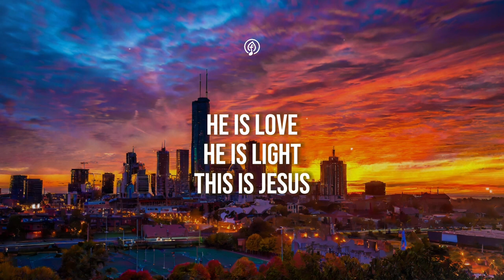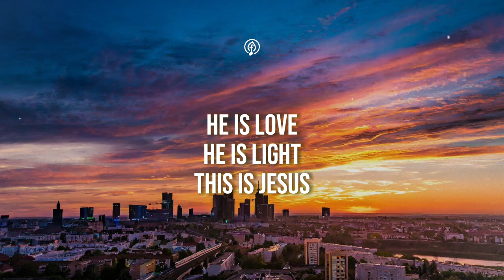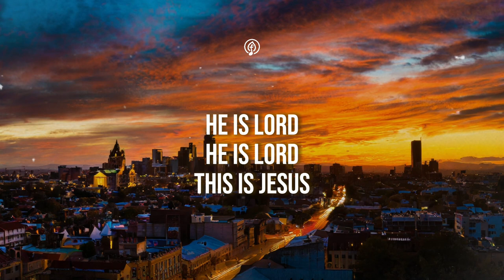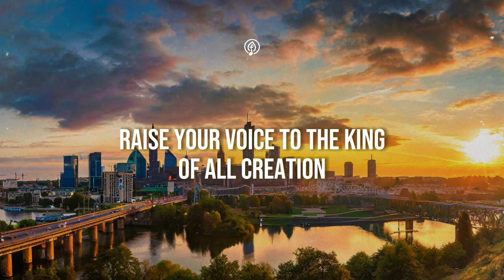This Is Jesus - Jordan Smith | Christian Music Lyric Video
The joyful song "This Is Jesus" assertively states that Jesus Christ is the world's life, light, and hope.

One of the song's writers and the music video's producer, McKay Crockett, expressed his admiration for the song saying “I love how the song and music video personifies the universality of Jesus. He is for every person, from every walk of life.”

ARTICLES & RESOURCES